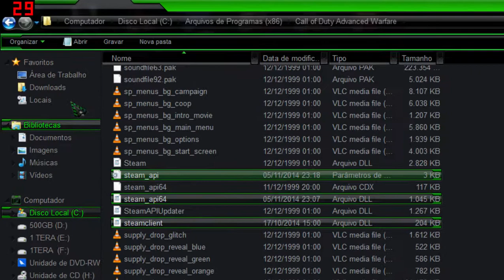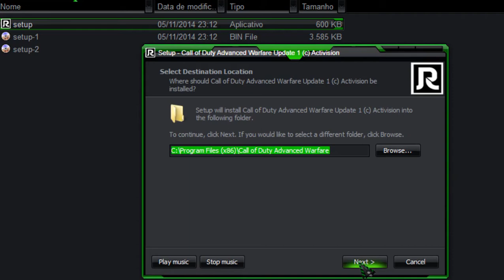resolvendo erro do Call of Duty Advanced Warfare( insufficient free disk space)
foi mal se não falei para explicar melhor, é que estou sem microfone no momento...

so é baixar o arquivo que esta aqui na descrição do video e extrair,ai segue o video :)